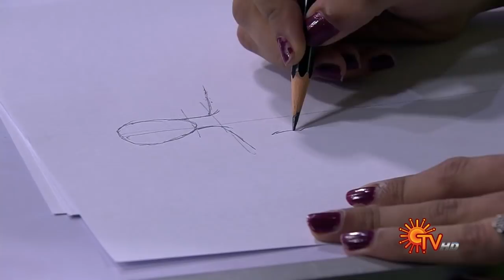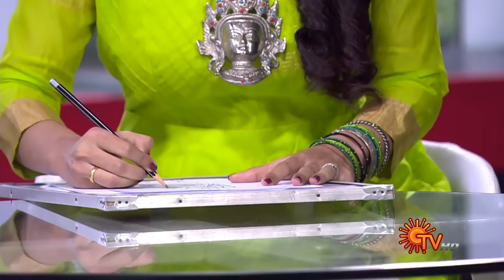Vanakkam Tamizha with Serial Actress Sushma Nair - Full Show | 9 September 20 | Sun TV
Watch the latest Show of popular Tamil chat show VanakkamTamizha that airs on Sun TV.

 Vanakkam Thamizha is a live breakfast show. This one of a kind spectacle comprises of celebrity interview, nattu maruthuvam, trending social media snippets, happening events, heritage site history and lots more.